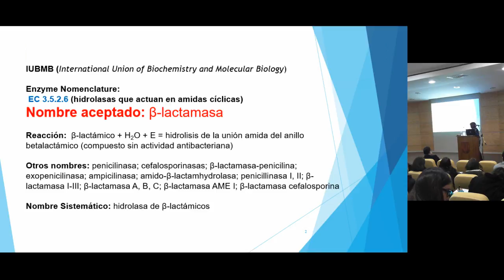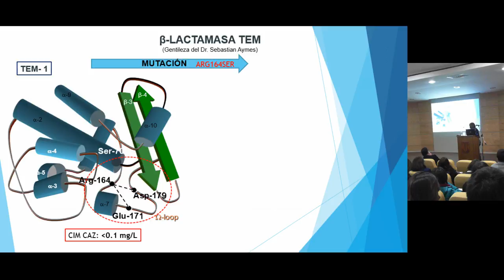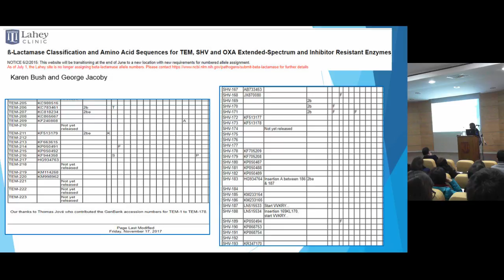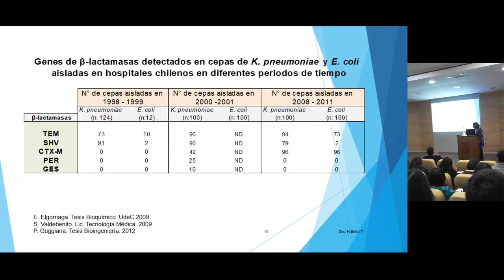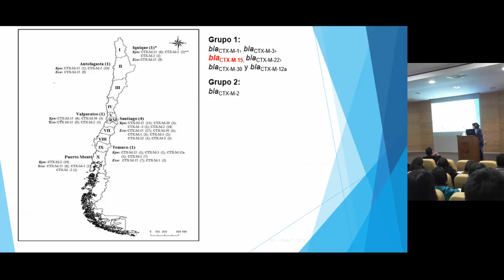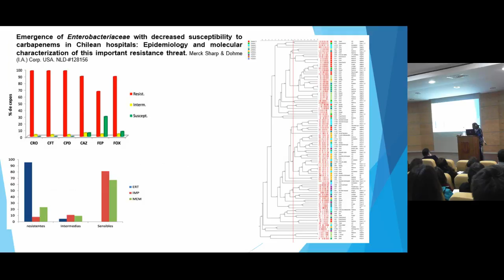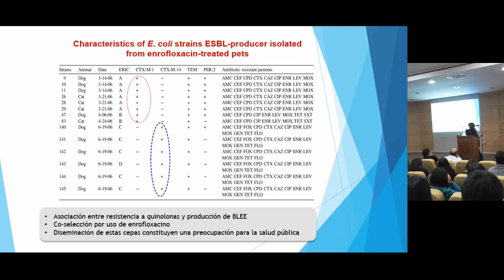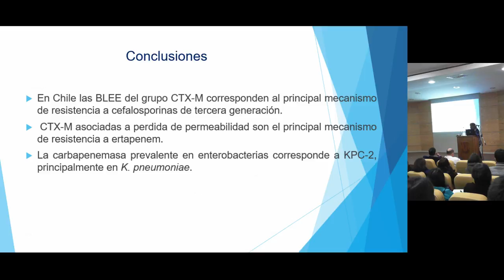Curso de Resistencia Bacteriana - Facultad de Ciencias Biológicas UdeC (parte 2)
Dra. Helia Bello Toledo, LIAA-UdeC
"Multiresistencia en Enterobacterias: BLEE ¿antesala de las carbapenemasas?"